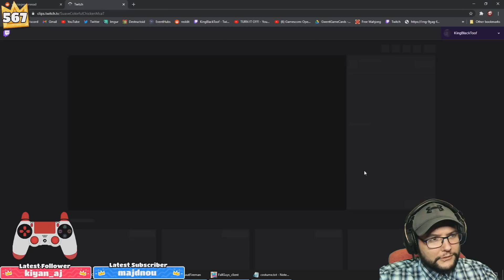Funny Gameplay Mix ► Fall Guys SEASON 2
Produced by Matthew "KingBlackToof" Schafer
Game: Fall Guys
Media: Strategy Guide
Mode: Multiplayer
Platform: PC
Genres: Party Game